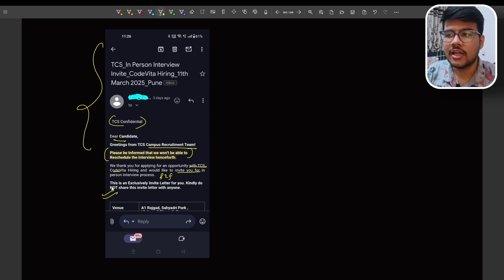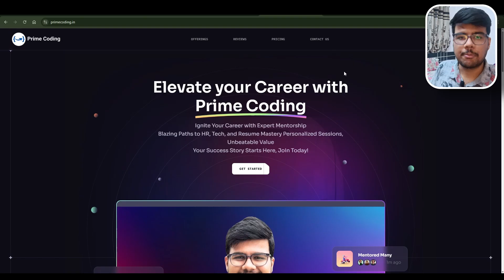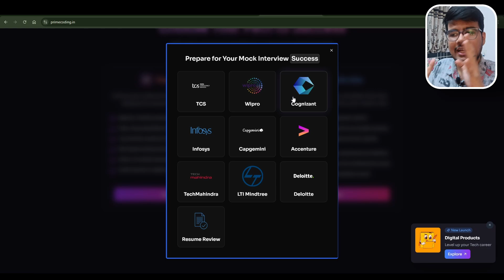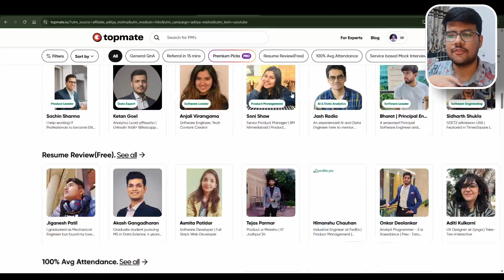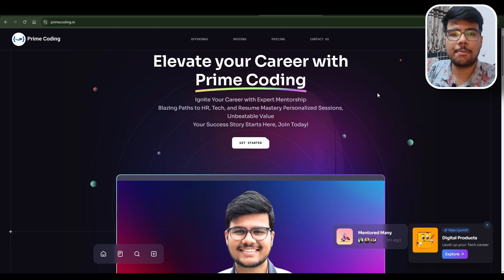🔥 TCS Interview Dates OUT! Ninja & Digital Prep Guide Inside!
📢 TCS CodeVita interviews are happening soon! Are you prepared? This video covers real interview experiences, most asked coding & HR questions, and pro tips to ace the final round! ⚡ Watch till the end and boost your chances of selection! ✅

Title:
tcs free nqt for 2025 batch off campus
tcs free nqt off campus 2025
tcs free nqt off campus drive 2025
tcs free nqt off campus drive for 2025 batch